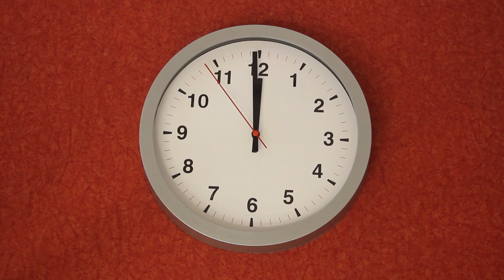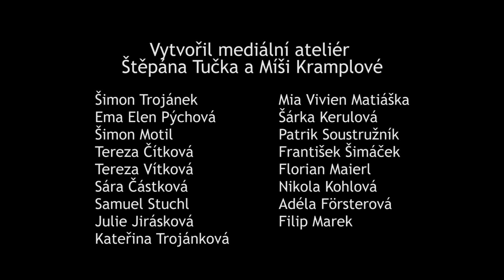NA MINUTKU S AMBROMEDY - 3.den Podzimní Ambroziády 2018 v Praze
Mediální ateliér Štěpána Tučka a Míši Kramplové si pro vás připravil sérii videí, kterou si děti pojmenovali "Na minutku s Ambromedy". V dnešním už třetím díle oslavíme 100-leté výročí od vzniku Československé republiky, v rámci oslav zároveň vyzpovídáme náhodné kolemjdoucí v Praze a podíváme se na velkolepou TALENTSHOW!